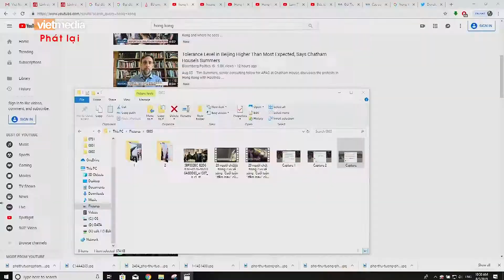Mỹ: Hai vụ xả súng làm 29 người chết trong 13 giờ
Ít nhất 29 người thiệt mạng và hàng chục người bị thương trong hai vụ xả súng xảy ra cách nhau 13 giờ đồng hồ. Vụ việc này đã gây rúng động nước Mỹ cũng như khiến nhiều người lên tiếng kêu gọi thắt chặt việc kiểm soát súng ống.

Vụ thứ nhất xảy ra sáng 08/03 tại thành phố vùng biên El Paso của Texas, nơi có đông người gốc Mỹ Latin sinh sống. Một tay súng da trắng 21 tuổi đã giết hại 20 người tại cửa hàng Walmart trước khi đầu hàng cảnh sát.

Một vụ khác xảy ra ở Dayton, Ohio, sớm ngày 08/04 làm 9 người chết và ít nhất 26 người bị thương. Tay súng sau đó đã bị cảnh sát bắn hạ.